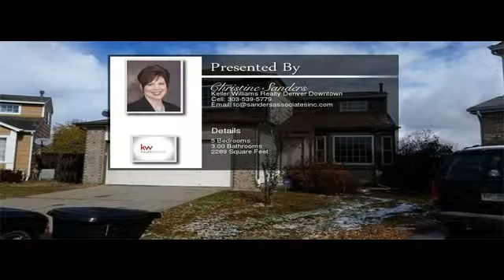21505 East 44th Avenue Denver CO 80249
21505 East 44th Avenue  Denver CO 80249

Recently remodeled, 2 story home with 4 bedrooms upstairs. Great Location! Backs to Open Space! Large Lot (nearly 1/4 acre), Private deck, Located in a quiet Cul-de-sac, Large Eat-In Kitchen w/Wood Floors, Large Family Room w/Gas Fireplace, Large Living Room w/Vaulted Ceiling, Large Master w/4pc Bath & Walk-In Closet, New interior/exterior paint, new upgraded carpet throughout. Newer Roof, Newer Windows, move in ready.